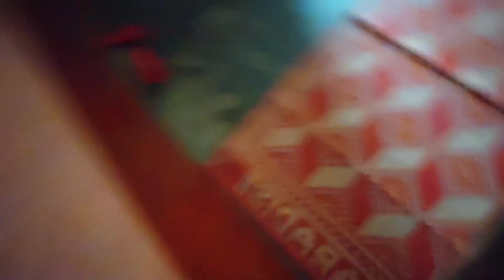Allah ham sab ki duaaen Kabul Karen Hussain family vlog